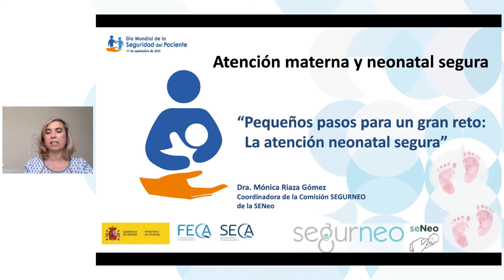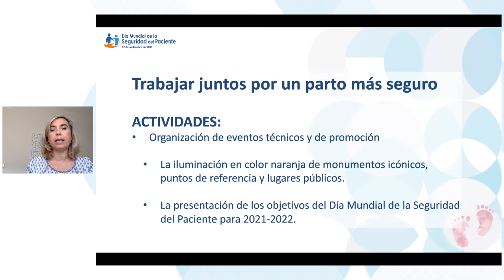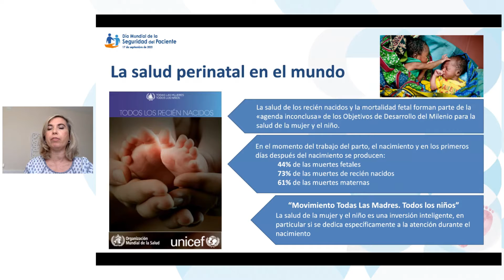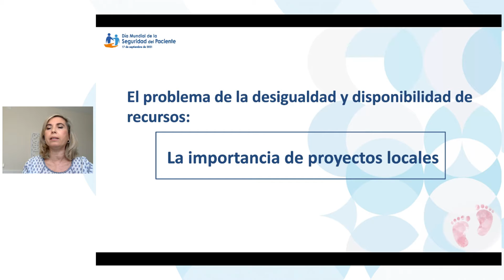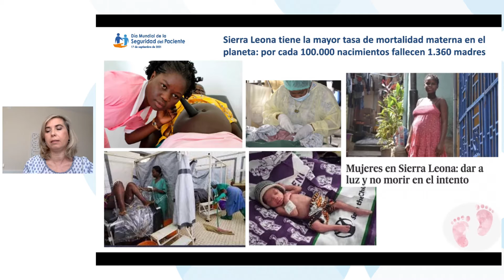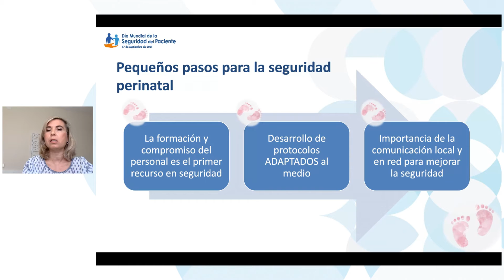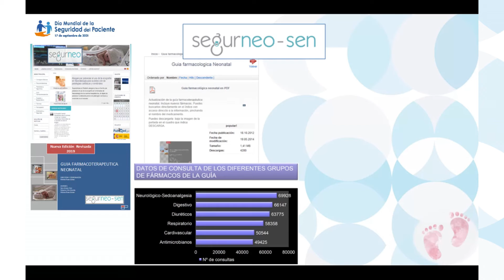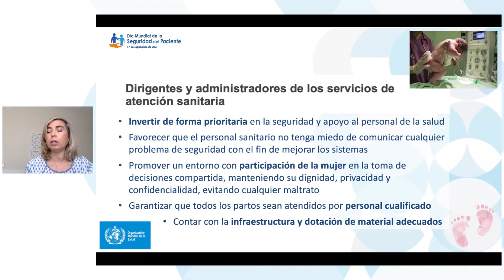Conferencia Inaugural Pequeños pasos para un gran reto La atención neonatal segura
Día Mundial de la Seguridad del Paciente. 17 de septiembre 2021.
- Dña. Mónica Riaza Gómez. Presidenta de la Comisión de Seguridad SEGURNEO, de la Sociedad Española de Neonatología. Pediatra de la Unidad de Cuidados intensivos Pediátricos y Neonatales del Hospital HM Montepríncipe. Madrid.